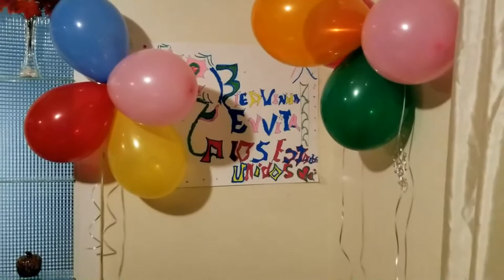ENCUENTRO DE FAMILIAS, IMAGENES JCR